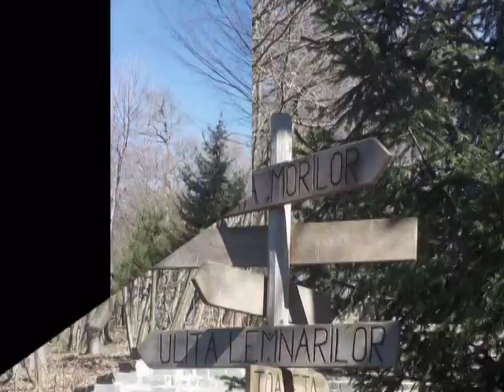Muzeul Civilizatiei Populare Traditionale Astra